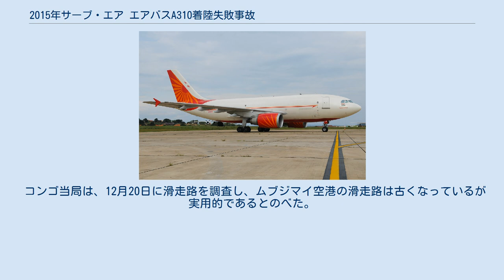2015年サーブ・エア エアバスA310着陸失敗事故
2015年サーブ・エア エアバスA310着陸失敗事故（2015ねんサーブ・エア エアバス A310ちゃくりくしっぱいじこ）は、2015年12月24日 に発生した航空事故である。
ルブンバシ国際空港発ムブジマイ空港行きだったサーブ・エアの貨物便（ エアバス A310-304F）がムブジマイ空港への着陸時に滑走路をオーバーランした。
乗員5人は全員無事だったが地上の8人が死亡し、9人が負傷した。
 事故機の エアバス A310-304（9Q-CVH）は1986年3月に初飛行を行い、同年5月にエア・インディアへVT-EJIとして納入された。
2008年4月に貨物機へ改修され、2013年にサーブ・エアが購入した。
 また、事故機は2006年8月28日にケニアのナイロビで離陸中止時にタイヤのが全て破裂するという出来事に巻き込まれていた。
 サーブ・エアはコンゴに拠点を置く貨物航空会社である。
元々はサービス・エアとして設立された。
2006年3月22日にEU域内への飛行を禁止された。
2015年6月に会社名をサーブ・エアへ名称を変更した。
この事故は、同社が起こした死亡事故としては最悪のものである。
 現地時間16時30分に、A310はムブジマイ空港の滑走路17に着陸した。
目撃者の証言によると、事故機は既に2回着陸復航を行っており、3度目の着陸で滑走路の中央付近に接地した。
しかし、機体は滑走路内で停止せず、住宅地に突っ込んだ。
これにより、数軒の家が破壊され、機体も大きく損傷したが、乗員5人は全員が無事だった。
しかし、地上の8人が死亡し、9人が負傷した。
機体は最終的に滑走路から500メートル (1,600 ft)ほどの地点で停止した。
パイロット達は、州知事に対して原因はブレーキの故障であると話した。
 地元のメディアは、事故当時に雨が降っており、視界はほぼ無かったと報道した。
 コンゴの事故調査委員会が調査を開始した。
 事故翌日、州知事は地上での死者は7人が女性で、1人が少年だったと発表した。
また、オーバーランは滑走路の問題によるものではなく、天候が原因であると述べた。
 ムブジマイ空港の滑走路については以前から安全性への懸念があった。
 2015年8月19日、コロンゴ航空のボーイング737-300が離陸する際に、滑走路のターマックスラブが水平安定板に衝突するという事故が起きた。
 コンゴ・エアウェイズは、12月8日に滑走路の安全性について懸念があるとしてムブジマイへの飛行を取り止めた。
 コンゴ当局は、12月20日に滑走路を調査し、ムブジマイ空港の滑走路は古くなっているが実用的であるとのべた。